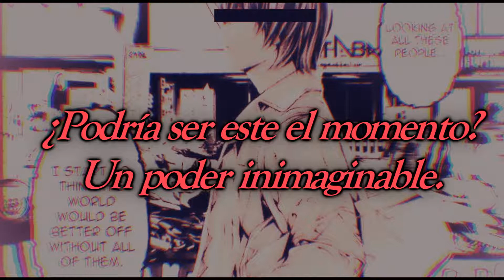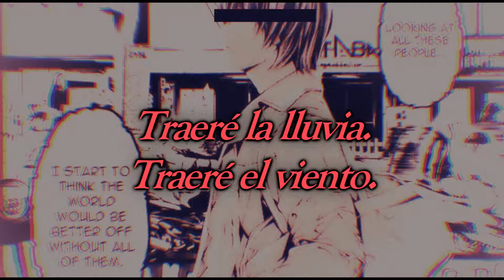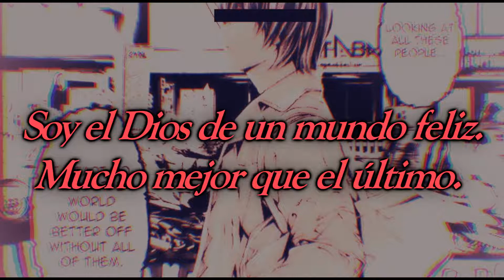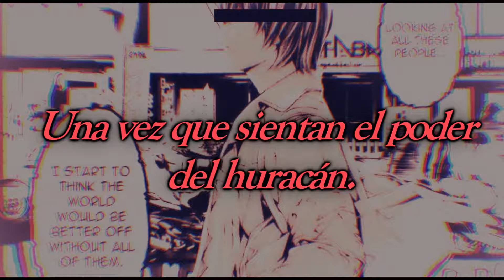Death Note The Musical NY Demo - Hurricane (Sub español)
Hurricane - NY demo

Singer: Jeremy Jordan,
Lyrics: Jack Murphy and Ivan Menchell

Traducción: L.W
Edición: Emily Constante